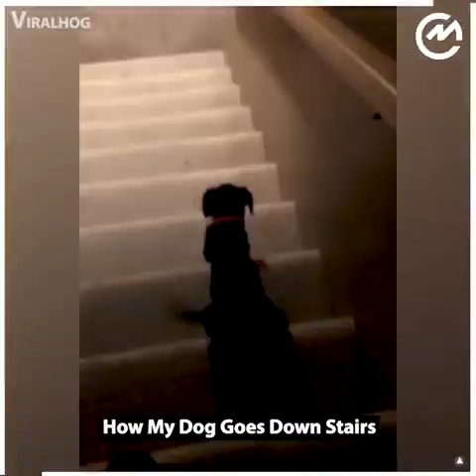Cute baby animals Videos Compilation cute moment of the animals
dogs
animals
safari
lion
tiger
doberman
cane corso
pitbull
chien
cane
chat
gatto
cat
elephant
girafe
giraffa
zebra
fish
kangaroo
coyote
hamster
turtle
shark
whale
bear
wolf
rocain
squalo
delphino
eagle
crocodile
cow
pig
horse
Donkey
Goat
Sheep
Turkey
Duck
Goose
Chicken
pollo
Alligator
alligatore
camaleonte
Crocodile
coccodrillo
Frog
Turtle
Python
animals video
baby animals
baby cats
baby dog
dog of war
animals slowed
animals 4 k
dog barking

Hippopotamus- ippopotamo

Dog- cane

Deer- cervo

Elephant- elefante

Koala- koala

Kangaroo- canguro

Coyote- coyote

Goat- capra

Giraffe- giraffa Panda– panda

Bat– pippistrello

Bear– orso

Zebra– zebra

Tiger– tigre

Squirrel- scoiattolo

Ox- bue

Mouse- topo Cute baby animals Videos Compilation cute moment of the animals

Mole- talpa

Monkey- scimmia

Walrus– tricheco Cow– mucca Dog-cane

Cat-gatto

Mouse- topolino

Turtle- tartaruga

Hamster, criceto

Fish- pesci

Goldfish- pesciolino rosso

Parrot- pappagallo

Sheep– pecora

Rhinoceros- rinoceronte

Raccoon– procione

Pig– maiale

Lion- leone

Leopard- leopardo

Horse– cavallo

Hamster- criceto  Lion, leone

Tiger, tigre

Shark, squalo

Whale, kit

Snake, serpente

Bear, orso

Wolf, lupo

Fox, volpe

Crocodile, coccodrillo

Eagle, aquila

Kangaroo, canguro Cow, mucca Crab, granchio Dolphin, delfino Alligator, alligatore  Eagle, aquila   Butterfly, farfalla Baboon, babbuino Calf, è il vitello  Hippopotamus- ippopotamo

Dog- cane

Deer- cervo

Elephant- elefante

Koala- koala

Kangaroo- canguro

Coyote- coyote

Goat- capra

Giraffe- giraffa

Colt, è il cavallino

Piglet, è il maialino

Duckling è l’anatroccolo

Infant, è il piccolo della scimmia

Caterpillar, è il bruco della farfalla

Fawn, è il cerbiatto

Lion cub, è il cucciolo di leone

Tiger cub, è il tigrotto

Kitten, è il gattino

Puppy, è il cucciolo di cane

Lamb, è il cucciolo di agnello

Chick, è il pulcino

Bunny, è il coniglietto

Chimpanzee, o anche Chimp, scimpanzé

Gibbon, gibbone

Gorilla, gorilla

Lemur, lemure

Macaque, macaco

Orangutan, o anche Orang, orangutan

Bee, ape

Wasp, vespa

Spider, ragno

Ladybird, coccinella

Ant, formica

Dragonfly, libellula

Fly, mosca

Grasshopper, cavalletta

Beetle, coleottero

Cockroach, scarafaggio

Centipede, centopiedi

Mosquito, zanzara

Rooster, gallo

Peacock, pavone

Crow, corvo

Parrot, pappagallo

Pigeon, piccione

Owl, gufo

Swan, cigno

Ostrich, struzzo

Woodpecker, picchio

Dove, colomba

Crane, gru

Robin, pettirosso

Hummingbird, colibrì

Chameleon, camaleonte

Crocodile, coccodrillo

Cobra, cobra

Frog, rana

Lizard, lucertola

Turtle, tartaruga

Python, pitone

Sea turtle, tartaruga marina

Seagull, gabbiano

Starfish, stella marina

Pufferfish, pesce palla

Cod, merluzzo

Tuna, tonno

Salmon, salmone

Sea bass, spigola

Sea urchin, riccio di mare

Fish, pesce

Seal, foca

Shark, squalo

Sea lion, leone marino

Seahorse, cavalluccio marino

Octopus, polpo

Penguin, pinguino

Jellyfish, medusa

Squid, calamaro

Lobster, aragosta

Shrimp, gambero

Oyster, ostrica

Pig, maiale

Horse, cavallo

Donkey, asino

Goat, capra

Sheep, pecora

Lamb, aniello

Turkey, tacchino

Duck, anatra

Goose, oca

Chicken, pollo

Hen, gallina

Rabbit, coniglio
Musique
TITRE
Chasing Down a Vision
ARTISTE
bail bonds
ALBUM

Musique